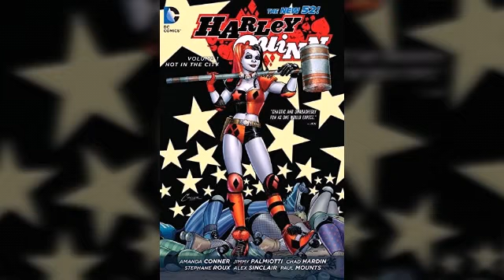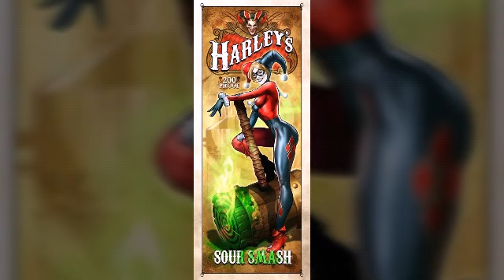Il cerchio psichico di harley quinn